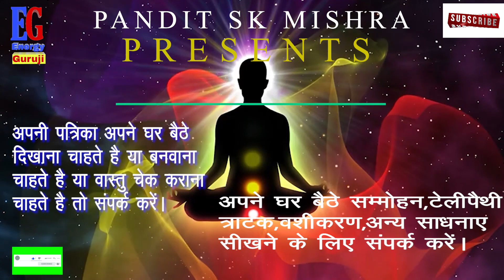Know About Mesh Rashi ।Secrets Of Aries।Energy Guruji ।मेष राशि की बिशेषताए।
राम  राम

Hamne  Is Video Me -Know About Mesh Rashi ।Secrets Of Aries।Energy Guruji ।मेष राशि की बिशेषताए।मेष राशी वाले लोग कैसे होते है?mesh rashi ki life। aries lifestyle,मेष राशी वाले जातकों का कैसा होता है स्वभाव -Mesh Rashi ke Logon ka Swabhaw,मेष राशी वालों के सबसे बड़े दुश्मन 3 नाम वाले ये राशियाँ कैसे बचे। Mesh Rashi /Aries,मेष राशी का स्वभाव,स्वास्थ्य,करियर,सेक्स,रोमांस ,शुभ अंक .शुभ दिन.रत्न Aries Characteristic,मेष राशी वालों का कड़वा सच ,मेष राशी 2020 राशिफल,
मेष राशी ;मेष राशी के लोग कैसे होते है ?इनके बारे में सम्पूर्ण जानकारी Mesh Rashi /Aries,Mesh Rashi मेष राशी -Ratna for Aries मेष राशी वाले जातक को पहनने चाहिए ये रत्न, मेष राशी वालों किस उम्र में खुलती है आपके किस्मत का ताला भाग्योदय के लिए क्या करें, सभी गृह दोष दूर कर देगा नमक का ये उपाय Ek Chutki Namak Ke Totke Se Kare Sabhi Grah Dosh Dur,नवग्रह का महा उपाय जो सभी ग्रहों की शांति करेगा, सारे गृह दोष एक साथ दूर करने का जबरजस्त टोटका।देखना न भूले यह video आपका जीवन बदल देगा।, सूर्य से केतु पर्यंत प्रत्येक गृह को ठीक करने का उपाय अवश्य करें ।गृह जनित पीड़ा से मुक्ति हेतु, सभी ग्रहों को एक साथ अनुकूल करने का सबसे आसान उपाय, लाल किताब :सभी ग्रहों को ठीक करने के अचूक 9 उपाय, Remedies for the good result of all the planets -सभी ग्रहों के अच्छे परिणाम के लिए करें ये उपाय, सभी ग्रहों को एक साथ कैसे मजबूत करें,ये करने के बाद जिसके सामने जाएंगे वो आपके वश मे हो जाएगा ।। पति/पत्नी, प्रेमिका, युवक/युवती वशीकरण ।।पति–पत्नी का प्रेम वशीकरण खुशियाँ भर देगा आपके जीवन मे।। pati patni vashikaran।। Powerful totka ।।इस टोटके से आपका पति आपका कहना मानेगा ,आप की सारी बात मानेगा /Powerful totka ,Pati ko Vash me karne ke Totke ।पति को अपने काबू मे रखने का मंत्र ।पति वशीकरण का सरल और अचूक मंत्र Shabar Pati Vashikaran Mantra –शाबर पति वशीकरण मंत्र ,रात को सोते समय बोल दे यह तीन शब्द देखो वशीकरण का चमत्कार, पति –पत्नी या प्रेमी –प्रेमिका को वश मे करने का महा चमत्कारी वशीकरण उपाय  यह मंत्र पढ़ कर जिसे खिला देंगी वो हमेशा के लिए आपका बन जाएगा ।। प्रेमी वशीकरण ।। पति वशीकरण ।। 100%पति को वश में करने का उपाय ।। Pati ko bas mai vashikaran mantra to attract women,वशीकरण कैसे करे,वशीकरण मंत्र,वशीकरण के आसान टोटके,वशीकरण फोटो से,वशीकरण टोटका,वशीकरण वीडियो,वशीकरण के बारे में,vashikaran yantra,vashikaran yantra hindi,पति पत्नी वशीकरण मंत्र,पति पत्नी का वशीकरण, प्रेमिका वशीकरण मंत्र,प्रेमिका वशीकरण,pati ko vash me karne ke totke,pati ko vash me karne ke upay.Ko Explain Karne Ki Koshish Ki Hai Ummeed Hai Aapko Ye Video Pasand Aayegi